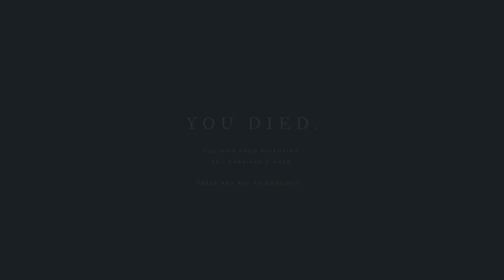We Crashed in the Ocean and Met Some Sharks in Stranded Deep Multiplayer!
Welcome to Stranded Deep Multiplayer with Ctop, SimplyChris, and IamCrusty! Take the role of a plane crash survivor stranded somewhere in the Pacific Ocean. Come face to face with some of the most life threatening scenarios that will result in a different experience each time you play. Scavenge. Discover. Survive.